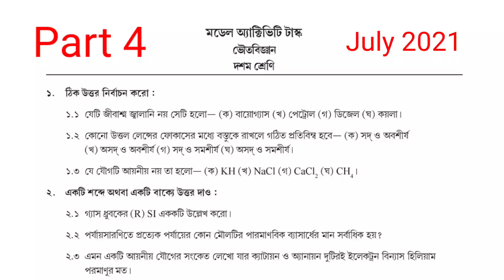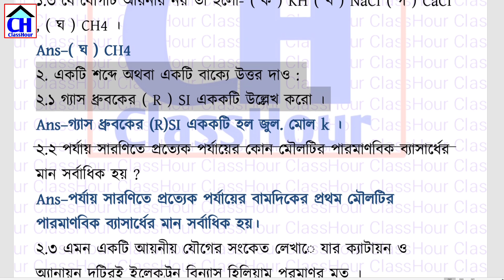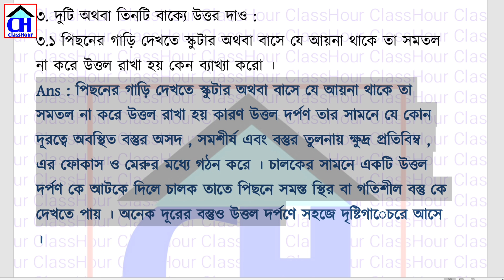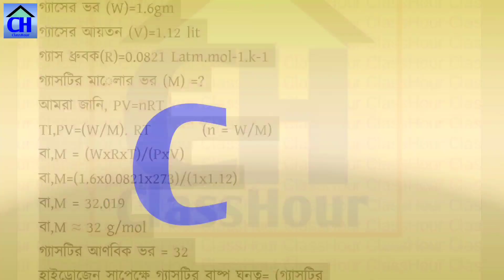Model Activity Task Class 10 Physical Science part 4 |Class 10 Model Activity Task Geography Part 4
Model Activity Task Class 10 Physical  sciences Part 4 ||
New || 2021 || WBBSE

Class 10 Physical  Science (ইংরাজী) Part 4, Model
Activity Task-2021 New ,WBBSE

CLASS 10 PHYSICAL  SCIENCE MODEL ACTIVITY TASK PART
4/PHYSICAL  SCIENCE MODEL ACTIVITY TASK CLASS 10
PART 4/MODEL ACTIVITY

Model activity task class 10 Physical  Science  part 4| Model activity task class x | Model activity task 10

ClassHour এর উদ্যোগে এই প্রথম মাত্র 50 টাকা প্রতিমাসে ইংরেজি টিউশন (সীমিত সময়ের অফার)। বিষয়- ইংরেজি। ক্লাস: 10,11,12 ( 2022)। বিস্তারিত জানতে:☎️ 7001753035 / 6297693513 । পড়ানো হবে অ্যাপের মাধ্যমে।

যারা 2022 সালে পরীক্ষার জন্য অনলাইনে ইংরেজি টিউশন পড়তে চাইছো, তারা এই অ্যাপটি ডাউনলোড করে নিচে দেওয়া ক্লাসরুম আইডিটি ইন্টার করে আমার সঙ্গে সরাসরি যোগাযোগ করতে পারো।

English Model Activity Task Class 10 Part 4 | Model Activity Task Class 10 English Part 4

class 10 Physical  Science part 4
class 10Physical  Science model activity task part 4
class 10 Physical  Science activity task part 4
Physical  Science class 10 model activity task part 4
Physical  Science class 10 activity task part 4
model activity task part 4 class 10 Physical  Science
model activity task class 10 Physical  Science part 4
model activity task class 10 Physical  Science answer
part 4 activity task part 4 class 10 Physical  Science